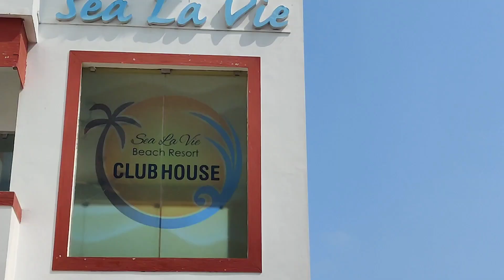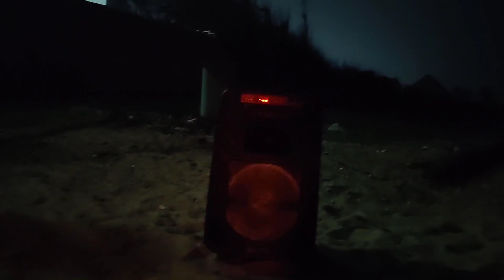Family trip to resort 🎉|| Beach house || Private villa near beach|| campfire🔥youtube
Helloo makkaleyyy❤️
Sea la view beach resort vlog❤️
Location: kovalam
Total cost for villa ₹6000
Food charges are separate and breakfast will be complementary.
Campfire-₹1500

Weekend stay pana nalla place at ecr ❤️🙌🏻